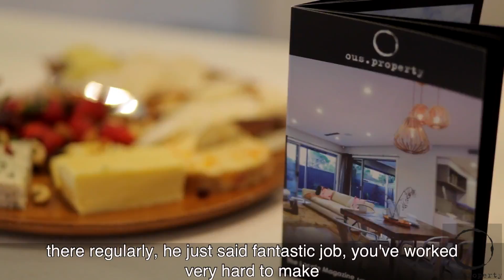Testimonial - 97 Trimmer Parade, Findon